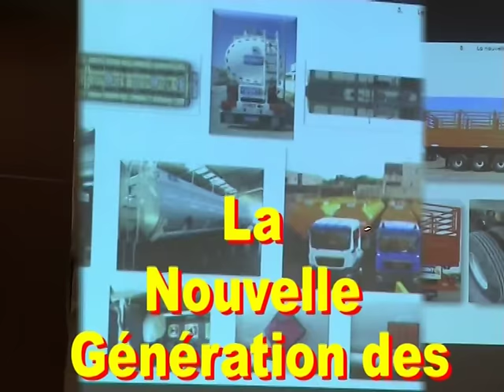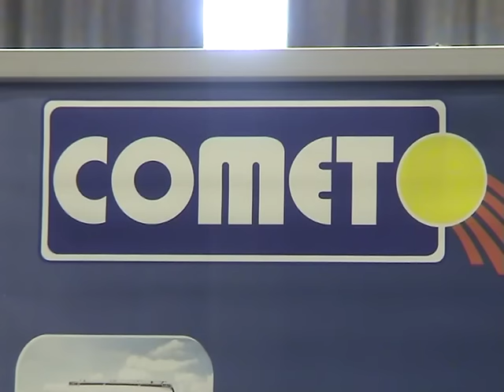Conférence COMET du 26 Janvier 2017 au Burkina-Faso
La Nouvelle Génération des Semi-remorques à 4 Essieux